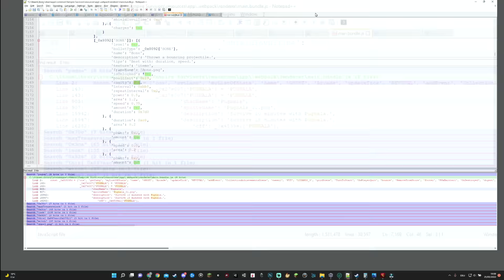Pugnala Hardest NEVER MOVE ONCE With 50% Curse Challenge in Vampire Survivors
Never Move Once in Vampire Survivors. The rules are simple: You are not allowed to move. Pugnala now joins the rank of those that I have finished, right after Christine, Dommario and Mortaccio. Poe is still just standing on the side watching, as he was the very first one and failed.